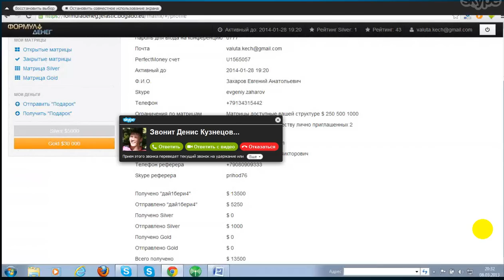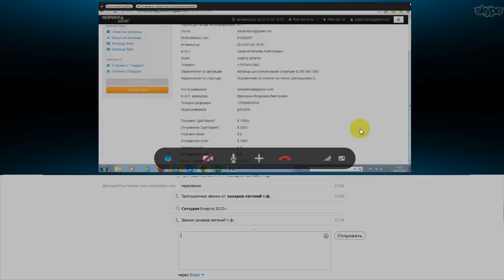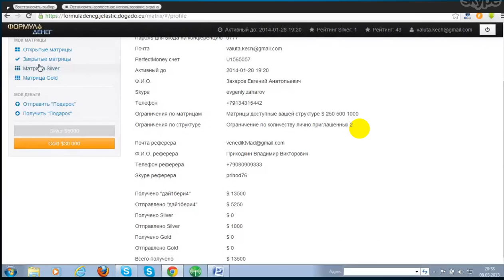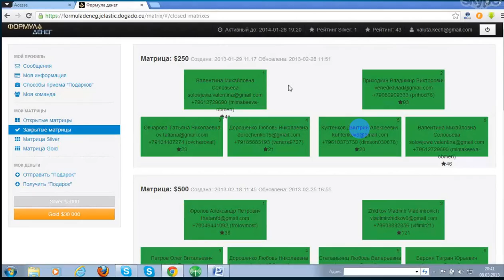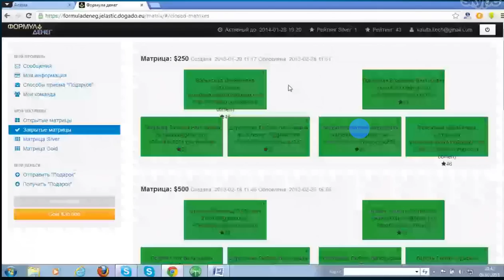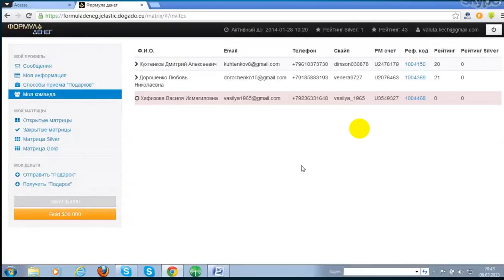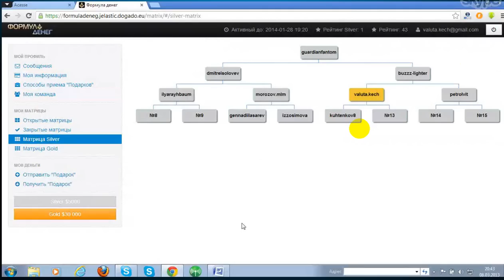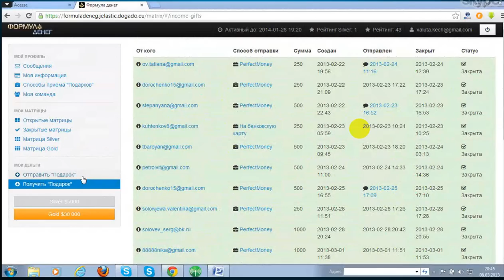Как заработать 8 тысяч долларов за две недели.